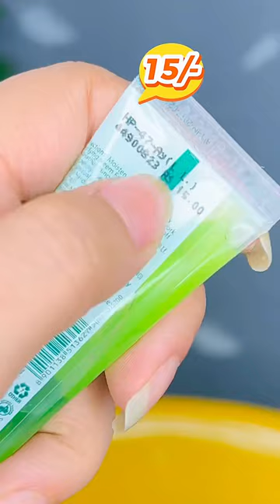Under 15/- Teenagers skincare routine | school girl skincare routine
teenagers skincare routine
teenage skincare routine
skincare routine for teenage girl
skincare routine for teenage acne
skincare routine for teenage guys
what is the best skin care routine for teenage girl
teenage skin care routine home remedies

teenagers skincare
teenage skincare set
what skincare should a teenager use

skincare routine for dry skin in summer
summer daisy natural skincare
skincare routine summer drugstore
best skincare during summer
end of summer skincare
summer skincare event
liz earle summer skincare essentials
summer skincare facial mask
summer skin care for sensitive skin
summer skin care face pack
summer skin care for tan removal
summer skin care fun facts
summer skin care for oily face
fun summer skincare tips
skincare for summer
skincare routine for summer
best skincare for summer

innisfree summer skincare starter kit mcdonalds
k beauty stores
k beauty skincare brands
k-beauty skin care reviews
k beauty skin care steps
summer skin care lotions
summer skin care lips
summer love skincare
summer care for skin
summer lilac in skincare
summer skincare myths
summer skincare moisturiser
summer skin care moisturizer
summer skin care marathi
summer skin care makeup routine
summer mckeen skincare routine
summer mckeen skincare
summer m skin care
morning skincare routine summer
skincare musts for summer
summer skincare needs
summer skin care night routine
summer natural skincare tips
skin care routine in summer
skin care routine for summer
summer of skin care
summer skin care routine oily skin
skincare on summer
summer skincare problems
summer skin care products for oily skin
summer skin care products for dry skin
summer skin care products in india
summer skin care products for combination skin
summertime skin care products
post summer skincare
preppy summer skincare
summer skincare routine for acne prone skin
pai skincare british summer time
summer skincare problem
summer skincare quotes
summer skincare questions
q and a skin care reviews
is q + a skincare good
summer skincare reddit
summer skincare routine 2023
summer skincare regimen
summer skincare routine in hindi
summer vs winter skincare routine
summer skincare set
summer skincare slogans
summer skincare steps
summer skincare sale
summer skincare swaps
summer skincare solutions
summer skincare savings
summer skincare shopping
summer skin care sun protection
summer skin care shop
summer skincare tips 2023
summer skincare taglines
summer skincare tips 2022
summer skincare treatments
summer skincare tutorial
summer skin care tips home remedies
today show summer skincare
top summer skincare tips
ren skincare summer tonic
it's summer somewhere trio skincare set
skincare trends summer 2022
transitioning skincare from summer to fall
summer skin care under 500
ultimate summer skincare routine
ultimate summer skincare
summer skincare vogue
skincare summer vs winter
winter vs summer skincare
summer skin care woman
summer white skin care
summer walker skin care
summer weather skin care
summer vs winter skin care
what is summer skincare
wow skincare summer bundle
summer skin
summer skin and beauty
y-our skincare reviews
z skincare
z&ma skincare
top 10 skincare tips for summer
summer skincare 2023
summer skincare 2022
summer skin care for dry skin
5 skincare products
5 step skincare routine
6 summer st beverly ma
6 step skincare routine
6 summer ave reading ma
7.summers
7 summer perfume
7 skincare routine
7 summers dime beauty
7 skincare products
80s skincare routine
9 summers
9 step skincare routine
9 summer hill road westport